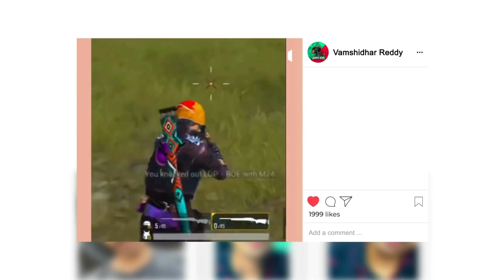This Match Boosted My KD | PUBG Mobile | GameBoy YT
𝐀𝐁𝐎𝐔𝐓 𝐌𝐄:
Name: Vamshidhar Reddy
Age:20
City: Hyderabad